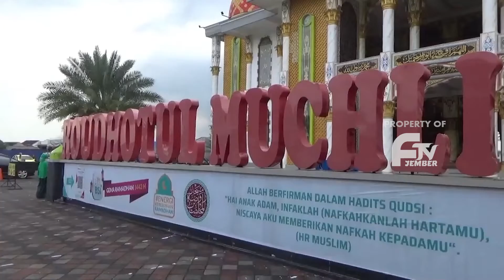MASJID KHAS TURKI SAJIKAN BUKA PUASA GRATIS